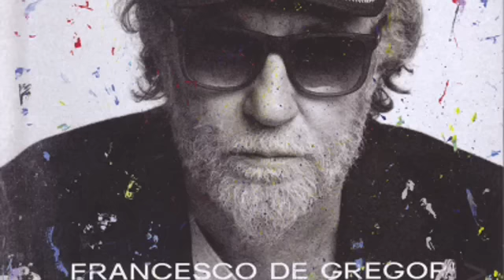Concerto De Gregori Metropolitan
Emozionante Concerto De Gregori al Metropolitan di Catania - 28 Aprile 2015